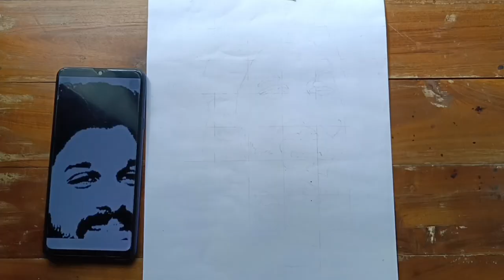An amazing scene of allu arjun which you will love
Assalamuk alaikum 💖🤝

I am arting this village scene myself. Come and be with me all the time.